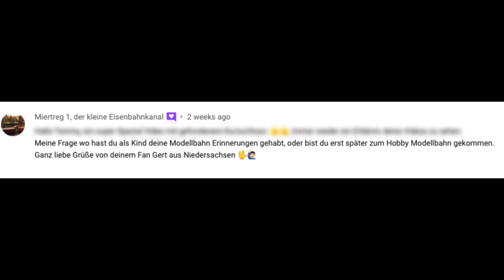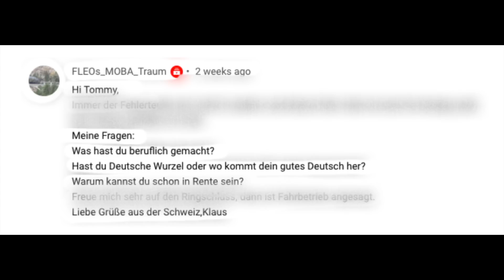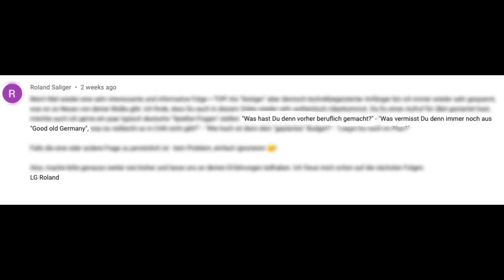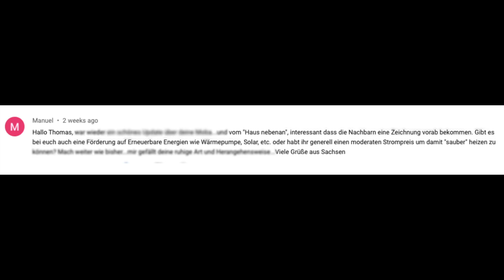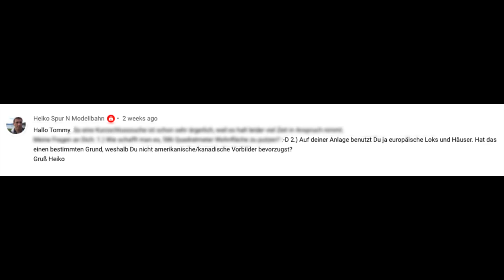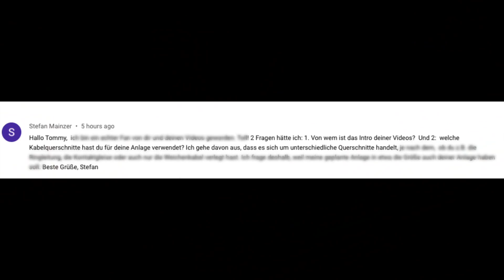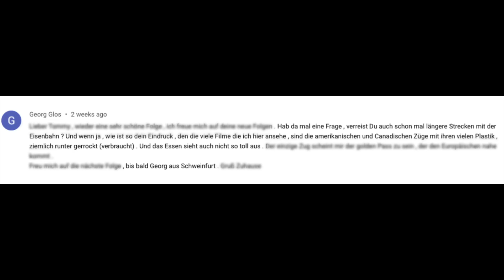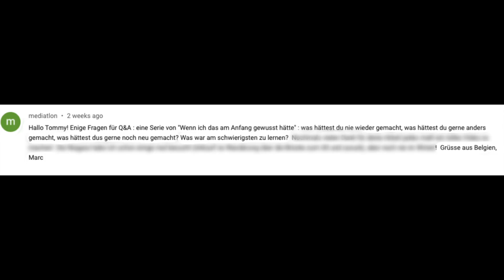EINE MÄRKLIN ANLAGE ENTSTEHT: Folge 37 - RINGSCHLUSS SPEZIAL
Nach über 800 Tagen MoBa Bau haben wir endlich RINGSCHLUSS. In diesem Video gibt es ein Bau Update und ich beantworte Eure Fragen.  Viel Spaß beim zuschauen: EINE MÄRKLIN ANLAGE ENTSTEHT: Folge 37 - RINGSCHLUSS SPEZIAL

WICHTIG:
Verwendung des Content nur nach schriftlicher Genehmigung durch Tom Semler (Tommy Canada's MoBa Zimmer)